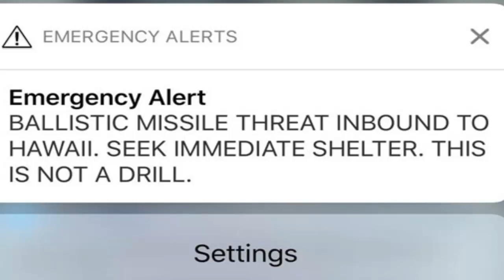দেখুন হাওয়াই দ্বীপে ছুটে আসছে ব্যালিস্টিক মিসাইল! অ্যালার্ট মোবাইলে